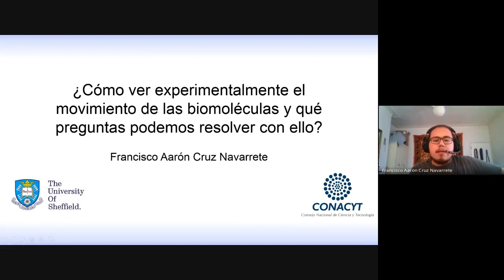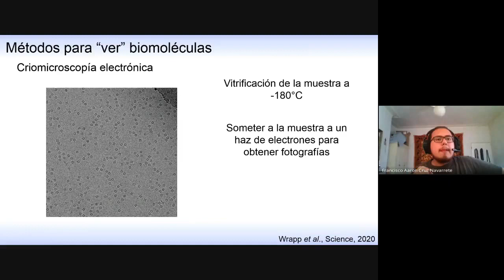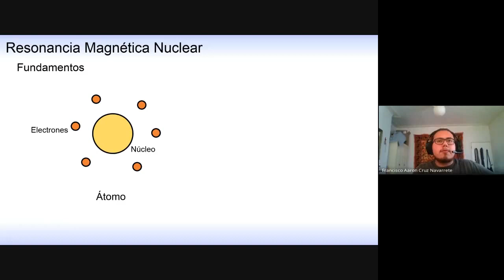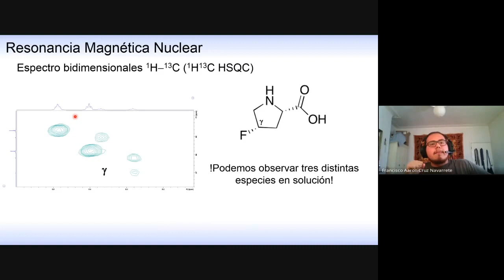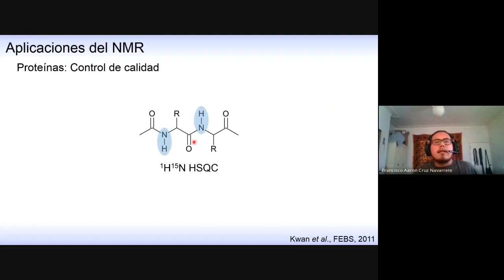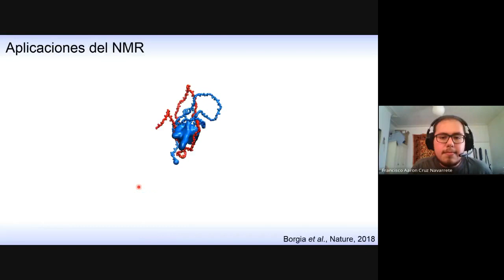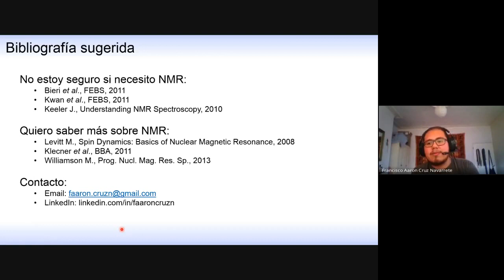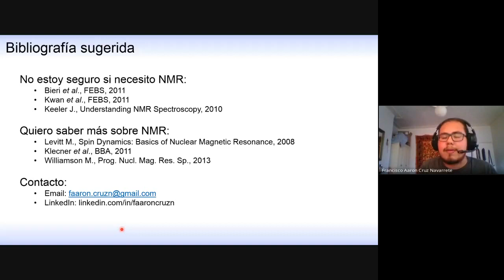Resonancia Magnética Nuclear por Aaron Cruz Navarrete